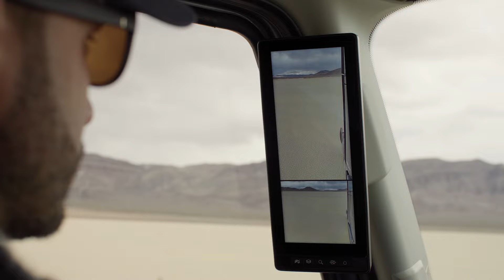Volvo Trucks – The all-new Volvo VNL race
Watch as the AllNewVolvoVNL powertrain redefines performance.

We’ll never stop chasing the future.